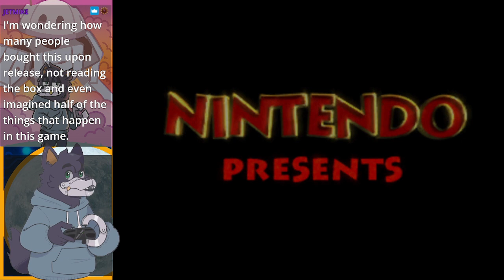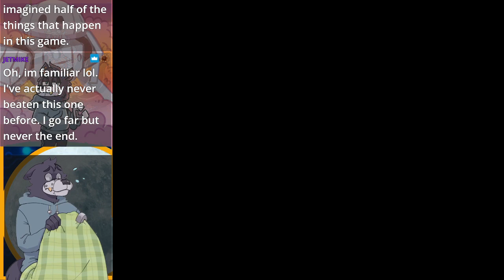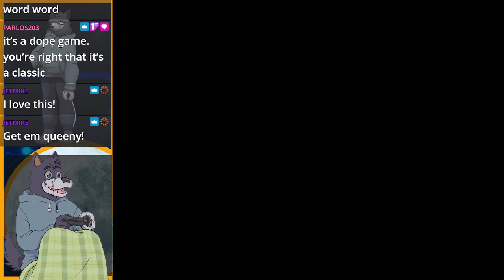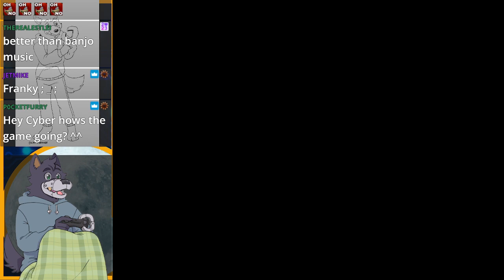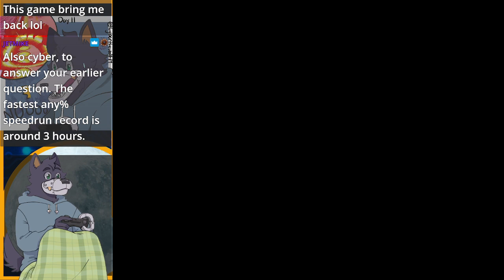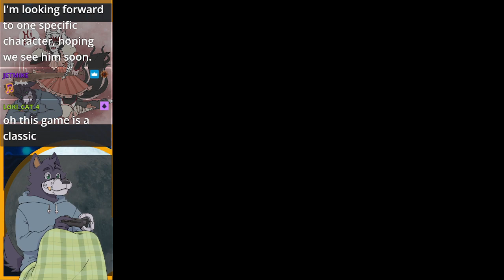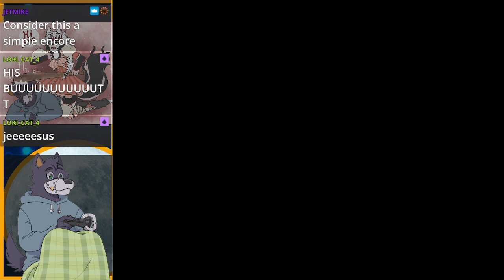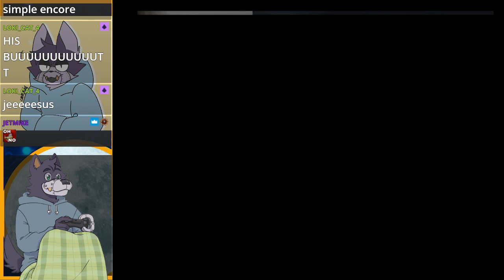A Bad Fur Day Starts | Conker's Bad Fur Day | Session 1